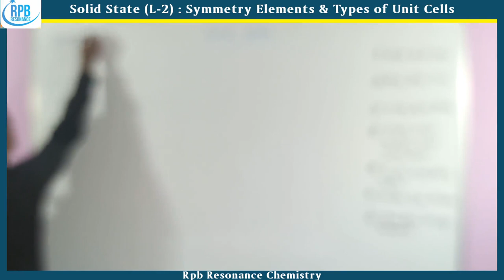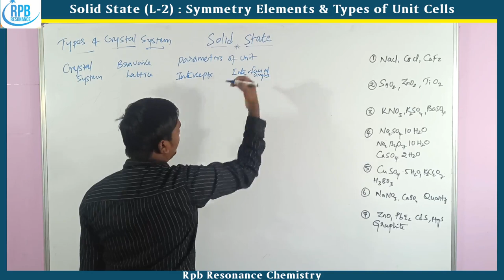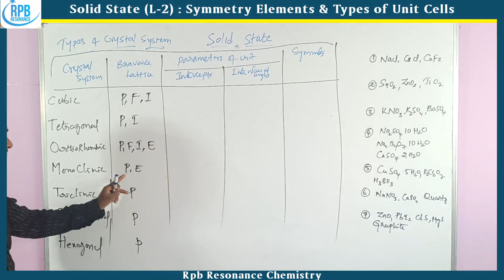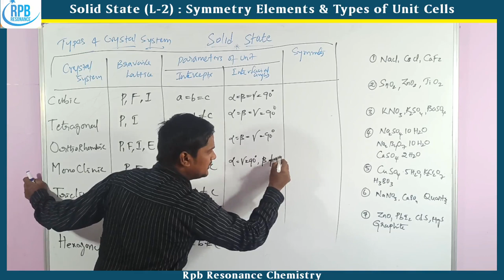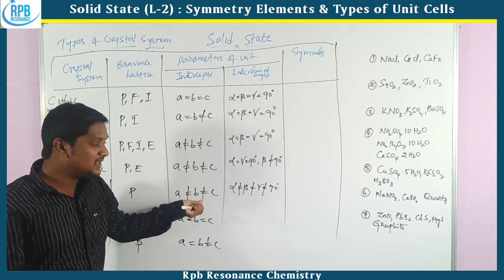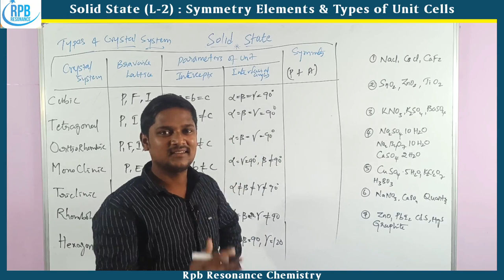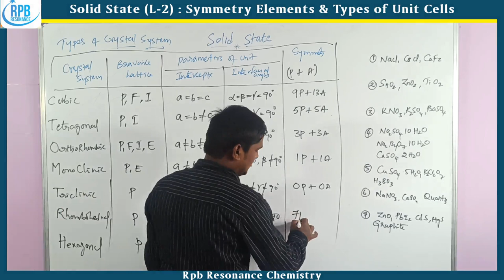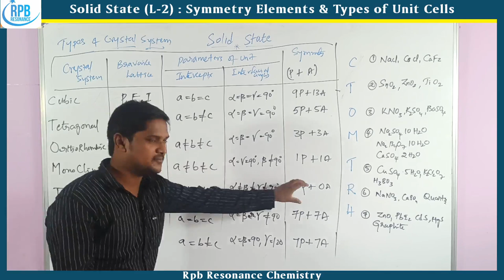Crystal Systems l Simple tricks for Crystal systems l AP SET TELUGU l Rpb Resonance